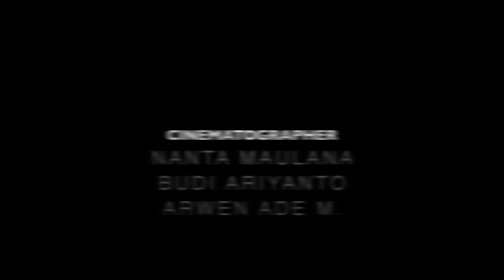A BEAUTIFUL ISLAND OF INDONESIA "PARI ISLAND"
Pulau Pari adalah salah satu rangkaian pulau dari Kepulauan Seribu. Keindahan Indonesia ini coba kami rangkum dalam satu film dokumenter yang ringkas dan easy viewing di hati penonton. Cintailah negeri kita sendiri, coba telusuri alamnya, coba nikmati keindahannya, dengarkan sayup angin dari ombak asli khas pantai-pantai milik Indonesia. Selamat Menikmati. :)

Directed : Romy Fernando Roring
Cinematographer : Nanta Maulana, Arwen Ade M, Budi Ariyanto
Edited : Romy Fernando Roring, Ardian Kurniawan